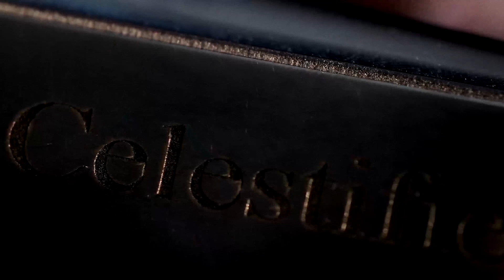EP7-5: Bago Pa Man ang Tiktok, May Maricel Soriano Dances Na!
From Body Dancer to Rico Mambo, si the Diamond Star Maricel Soriano lang naman ang nagpauso ng dance moves in the 80’s na hanggang ngayon ay sinasayaw pa rin natin!

Bago pa ang Tiktok, nauna na si Inay Maria! Trendsetter siya - PERIOD.

Find out about Maricel’s popular dance moves and the stories behind them.